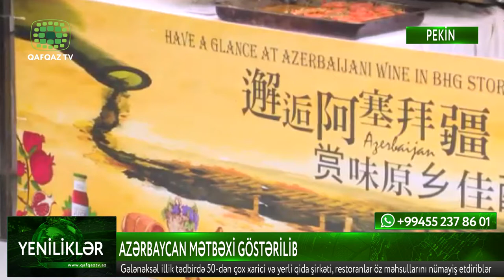PEKİNDƏ AZƏRBAYCAN MƏTBƏXİ GÖSTƏRİLİB